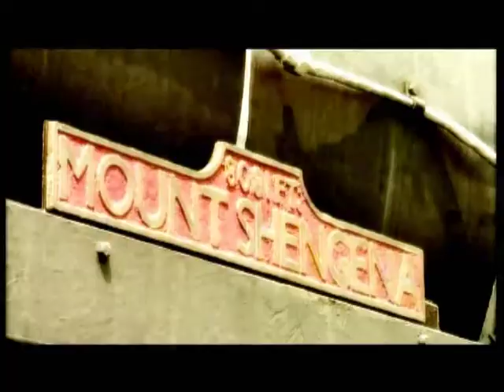In The Name Of Jesus - Astar feat. Kanjii [MwapiTV]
Astar feat. Kanjii
Produced By David "BlackMan" Muthami
Video By GNPI-Africa
Album - The Light

CTA - Cleaning The Airwaves

MWAPI Entertainment
Music With A Positive Influence